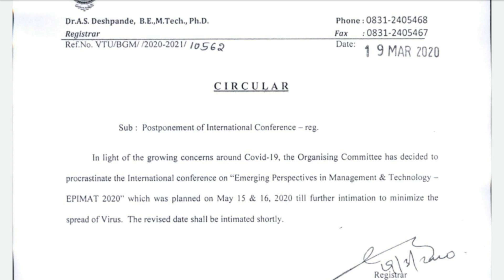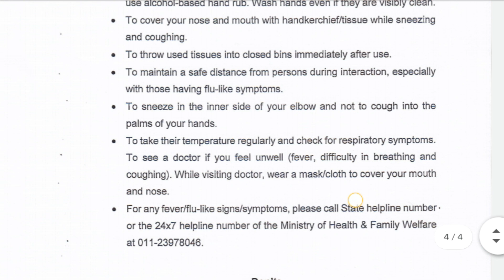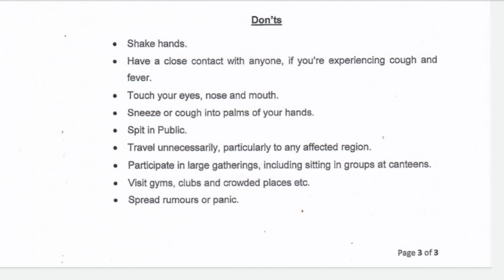VTU UPDATE : 19/03/2020 || VTU UPDATE TODAY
In this video I am explaining about the vtu update today of 19/03/2020...
Vtu latest news
Vtu latest update
Latest VTU update